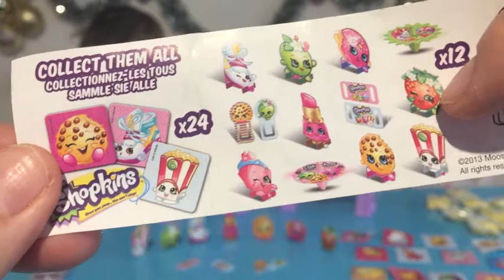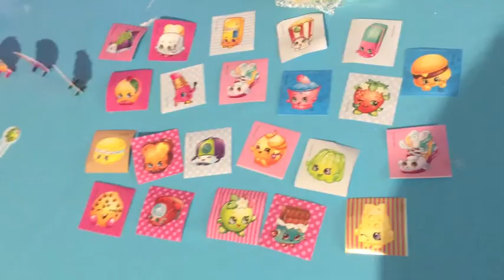(SURPRISE) Ouverture de 12 SHOPKINS cube - unboxing shopkins - Kid Studio Test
Aujourd'hui on ouvre 12 SHOPKINS Cube !!!

Today we open 12 SHOPKINS Cube !!!